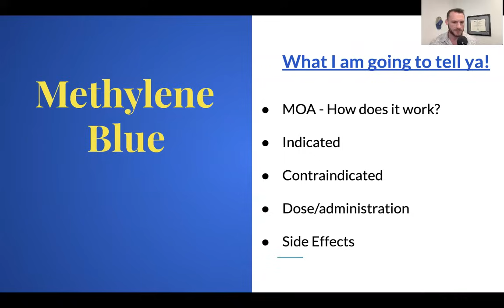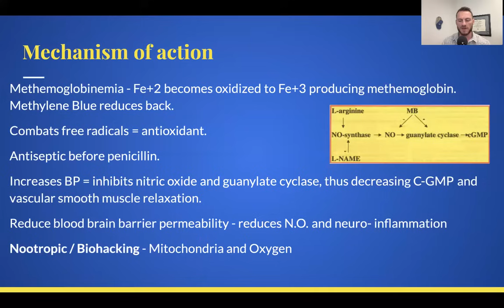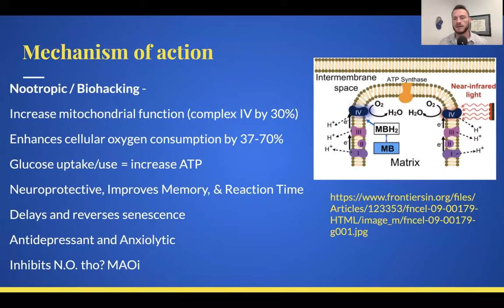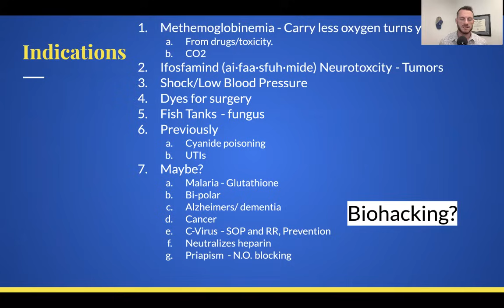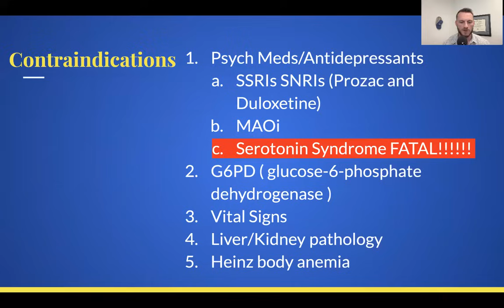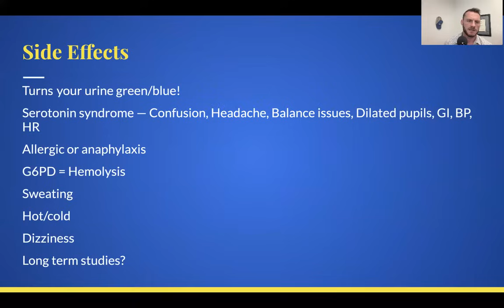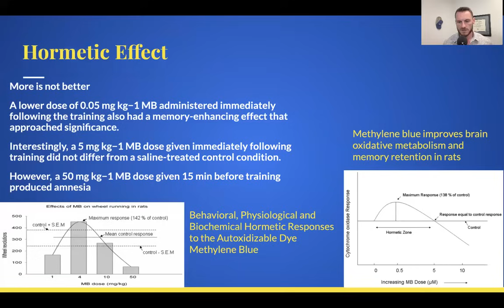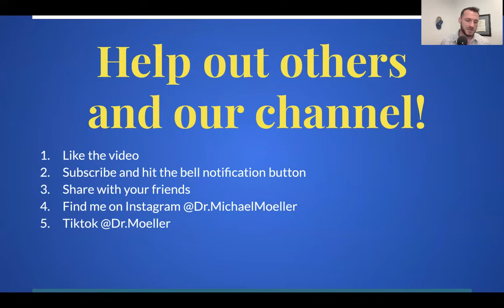Brain Boosting Methylene Blue || Benefits, Dosing, & Side Effects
Ready to supercharge your brain and mitochondria? In this video, Dr. Michael Moeller, ND, breaks down everything you need to know about Methylene Blue — from how it works to how to use it safely for cognitive performance, mitochondrial function, and more.

____________Timestamp/Topics of Interest____________
@0:00 – Intro

@1:05 – What is Methylene Blue?

@2:12 – Mechanisms of Action
Reduces methemoglobin back to functional hemoglobin
Antioxidant & antimicrobial (pre-penicillin antiseptic)
Vasoconstriction via nitric oxide inhibition
Reduces blood-brain barrier permeability & neuroinflammation
Powerful nootropic effects via mitochondrial support

@4:33 – Biohacking Benefits
Boosts mitochondrial Complex IV by 30%
Increases oxygen consumption by 37–70%
Improves glucose uptake & ATP production
Enhances memory, mood, and reaction time
May delay or reverse cellular aging
Antidepressant & anxiolytic effects (MAOi)

@8:30 – Clinical & Experimental Uses
Methemoglobinemia
Low blood pressure, shock
Surgical dye, fish tank treatments
Malaria, UTIs, Alzheimer’s, dementia, bipolar
COVID-19, cancer, priapism, heparin reversal

@11:58 – Contraindications / Drug Interactions
SSRIs, SNRIs, antidepressants → Serotonin Syndrome risk (fatal)
MAO inhibitors
G6PD deficiency
Liver/kidney disease, vital sign instability

@13:30 – Side Effects
Blue/green urine
Sweating, dizziness, hot/cold flashes
Hemolysis in G6PD deficiency
Possible allergic reaction or anaphylaxis
Unknown long-term effects

@15:25 – Dosing & Administration
Oral: 4–250 mg
IV: 1–2 mg/kg over 5–30 min
Half-life: ~5–7 hours
Safe: under 2 mg/kg | Risk of serotonin syndrome: over 5 mg/kg
Alzheimer’s/UTI prevention: 65 mg TID
Malaria: 36–72 mg/kg over 3 days

@17:11 – Hormetic Effect
More is not better
Low dose (0.05 mg/kg) = cognitive enhancement
High dose (50 mg/kg) = amnesia

@18:25 Sources

If you have questions about your health contact a medical professional.This content is strictly the opinion of Dr. Michael Moeller and is for informational and educational purposes only. It is not intended to provide medical advice or to take the place of medical advice or treatment from a personal physician. All viewers of this content are advised to consult their doctors or qualified health professionals regarding specific health questions. Neither Dr. Michael Moeller nor the publisher of this content takes responsibility for possible health consequences of any person or persons reading or following the information in this educational content. All viewers of this content, especially those taking prescription or over-the-counter medications, should consult their physicians before beginning any nutrition, supplement or lifestyle program